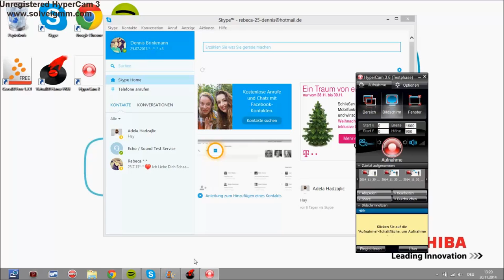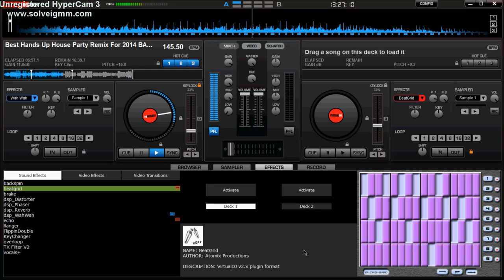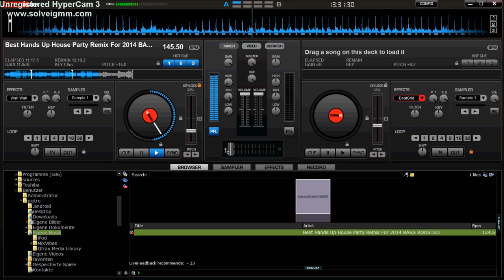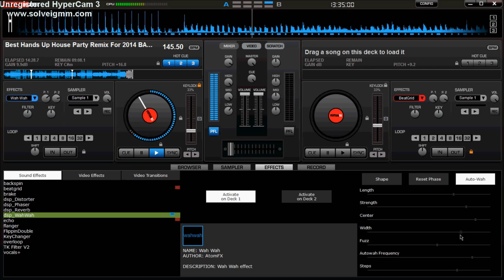DJ Mix Aufnahme 2